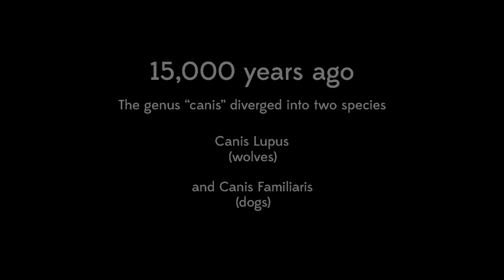FUR COURAGE Police K9 Units of Oakland County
See what the highly-trained K9 units of Metro Detroit can do.

Skilled working dogs have been used by law enforcement for over 100 years. Now, they're members of police departments across the world. Please enjoy the first production of our on-going project with police K9s.

We are currently in production on a sequel. "Under The Vest" will be a full 8-part documentary series, taking an in-depth look at the world of police dogs.